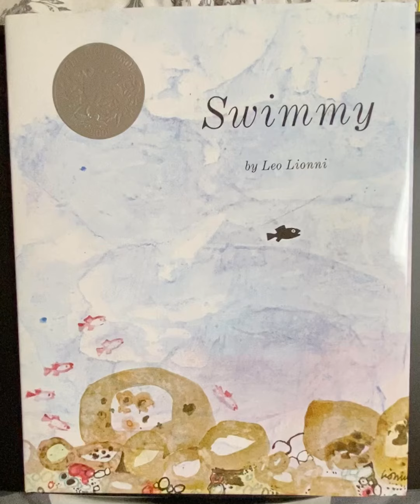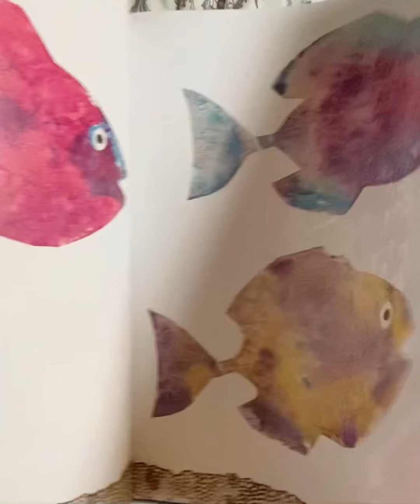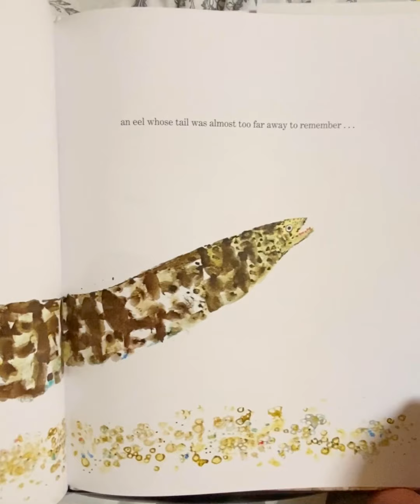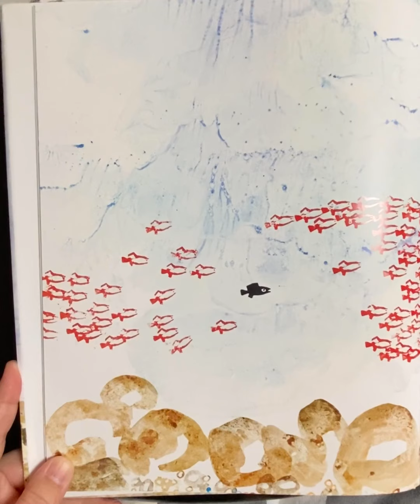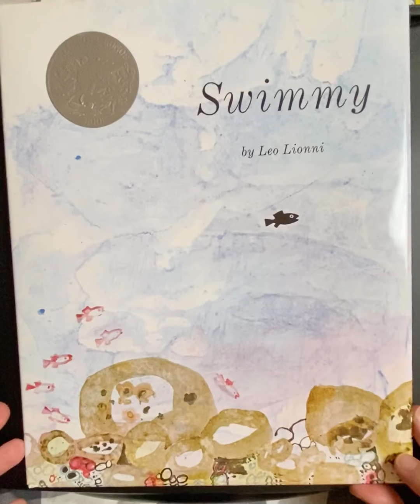Swimmy 🐟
Read Aloud